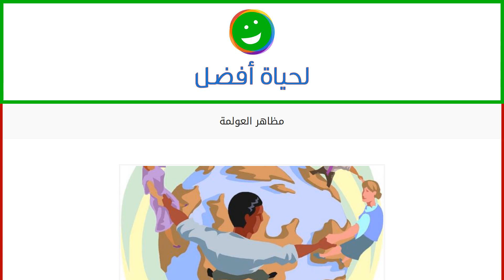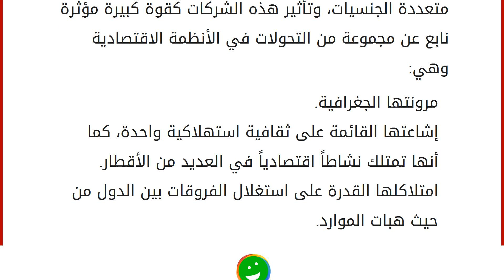مظاهر العولمة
العولمة
العولمة من المفاهيم الغامضة وكثيرة التعاريف، والسبب في ذلك هو عدم وجود مصطلح لغوي وقاموسي لها، ييسر على الناس فهمها وشرحها بشكل يسير، ولكن من الممكن تعريف العولمة على أنها توحيد العالم وصبغة جميع دول العالم بالصبغة نفسها، بحيث تصبح ذات أنشطة اجتماعية وفكرية واقتصادية واحدة، مع إلغاء الفروقات الدينية والجنسية والثقافية والعرقية، والجدير بالذكر أن أغلب التعاريف العولمة تركز بصورة كبيرة على الأمور الاقصادية، وفي هذا المقال سنلقي الضوء على مظاهر العولمة. مظاهر العولمة
تحرير التجارة الدولية
تحرير التجارة الدولية، والمقصود بها إحداث تكامل اقتصادي بين كل من الدول المتقدمة والدول النامية في السوق العالمي، بحيث يصبح هذا السوق متاحاً لجميع القوى الاقتصادية، ومحكوماً بمنافسة حرة، وهذا المظهر قامت به الدول المنتصرة بعد الانتهاء من الحرب العالمية الثانية، حيث رأت أنه من الضروري القيام بنظام اقت